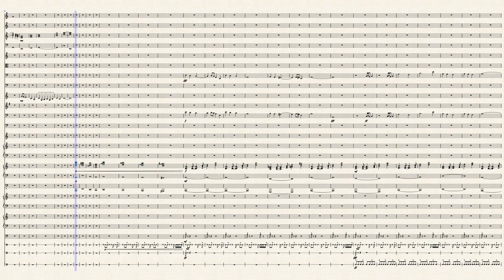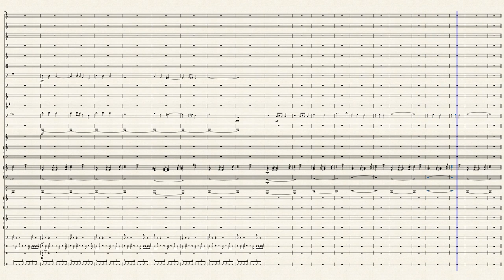Smoke and Balloons by Allen Maples